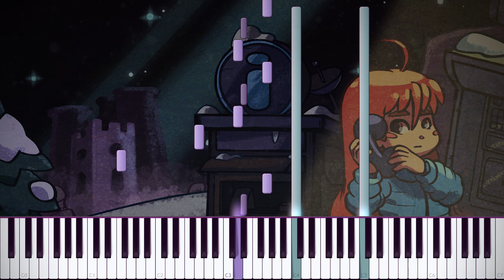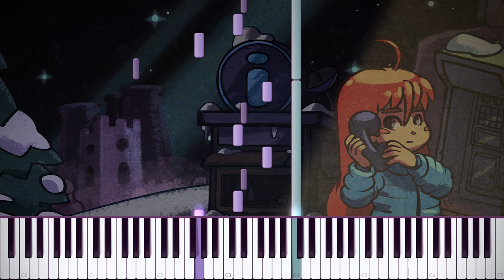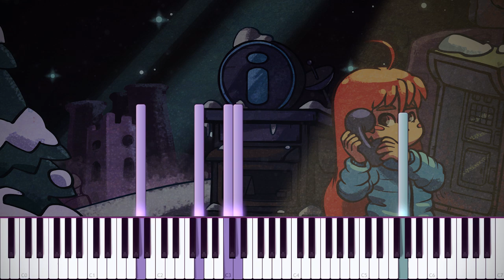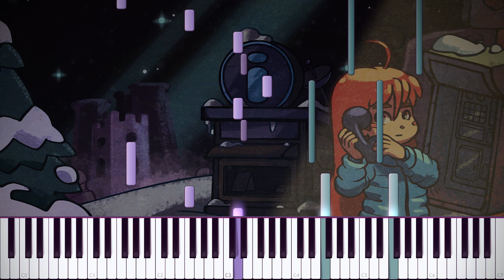Celeste - Quiet and Falling ~ In The Mirror | Piano Tutorial | (Celeste Piano Collections)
♫ Happy new year guys! It's time for the next Celeste Tutorial, been a while since last one. This one here I like a lot, it's very calm and relaxing. I hope you're still enjoying these. You can purchase the album and Sheet music

I've been very busy lately moving into my new appartment and getting used to a new way of life. Demonitisation and such been hard on me. I'm trying to get back on schedule as of now so I can bring in the bread and butter as well as bring you the content I want to show you. Thanks for staying with me and enjoying my content.

Song: Celeste - "Quiet and Falling + In The Mirror" (Lena Raine)
Arrangement by: Trevor Alan Gomes
Album: Celeste Piano Collections
Produced by: Sebastian Wolff (Materia Collective)
♬ Other great Black MIDI Channels:
Piano~